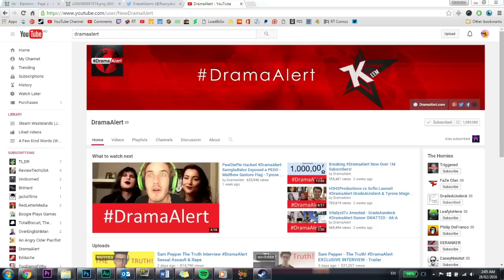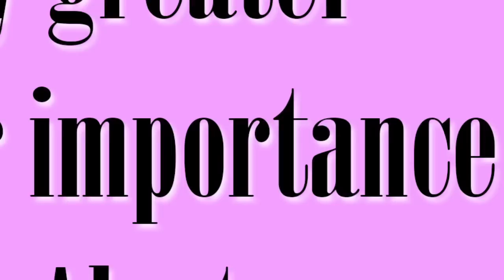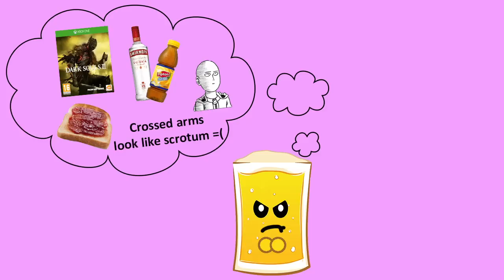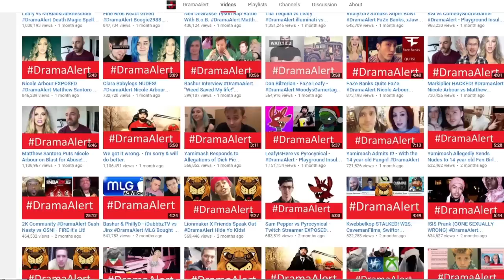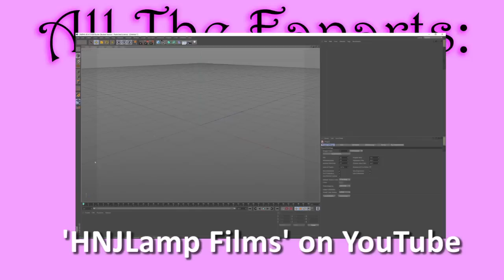A Kind Word on DramaAlert (But not KeemStar)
Today is going to be an exercise in pushing my luck. If offence is taken by anyone watching, please understand that it wasn't intentional and that I don't really give a fuck.